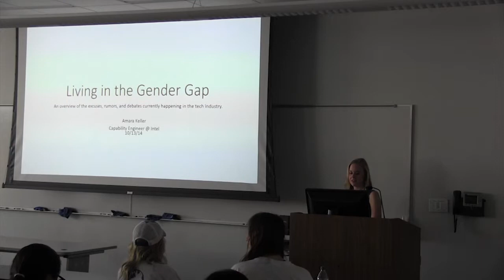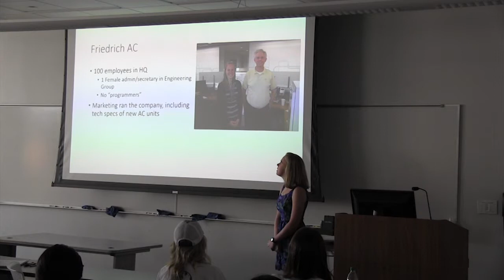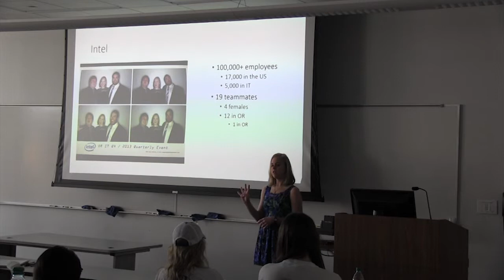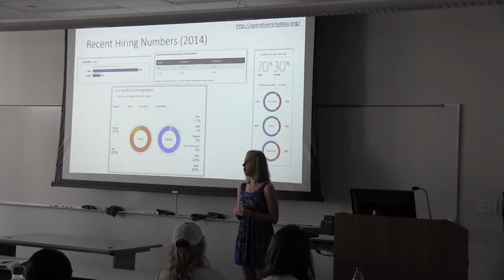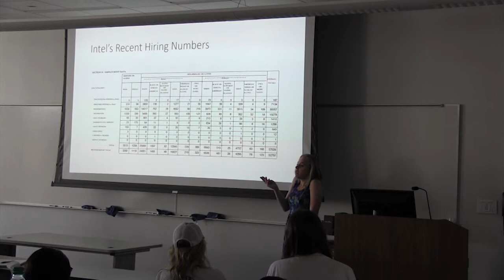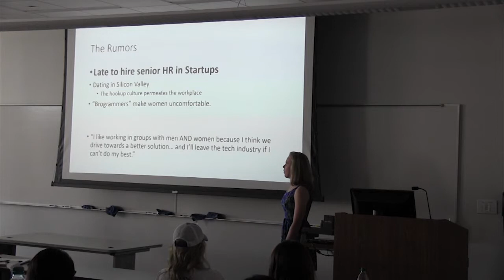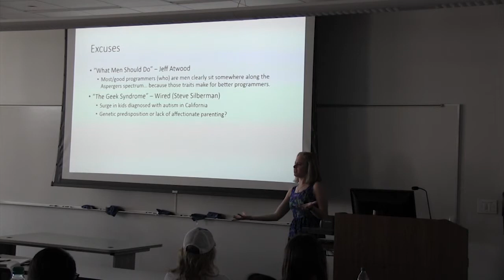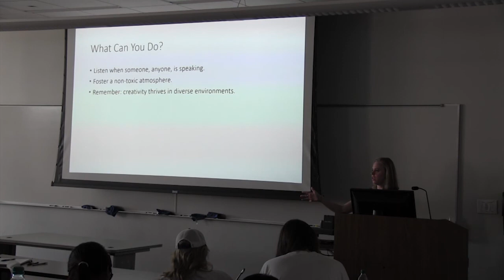Amara Keller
"Living in the Gender Gap"

Amara Keller, TU '12
Capability Engineer, Intel